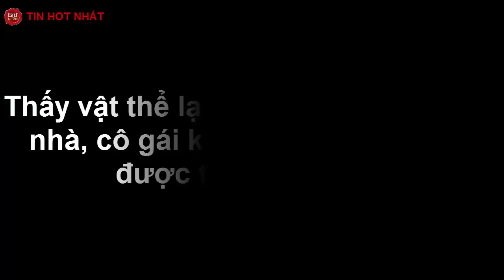Thấy vật thể lạ xuất hiện trong vườn nhà, cô gái không ngờ mình gặp được thứ hiếm thấy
Nếu nhìn thấy một vật thể kỳ dị như thế này trong vườn nhà, liệu bạn có dám "liều mạng" đến gần?